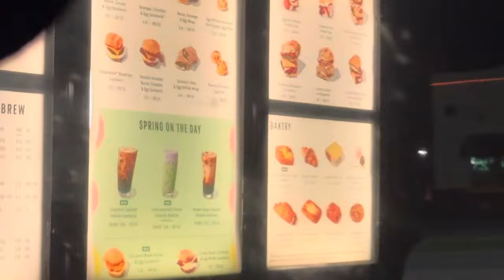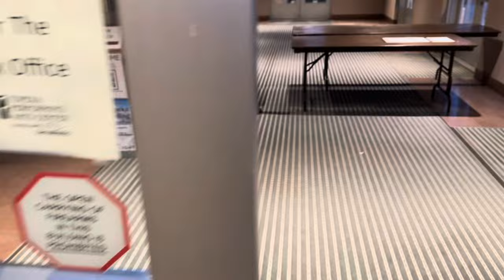DANCE COMPETITION VLOG 2024 | Bravo Topeka Regionals | Day 1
It’s day 1 of the Bravo Topeka Regionals 2024. We are so proud to have been bringing home not one but two FIRST PLACE REGIONAL CHAMPIONSHIP TITLES along with several other overall lineups, judges choice awards & much more!

Enjoy 😊 and thank you to everyone at BRAVO DANCE COMPETITION that always makes us feel at home!!! We love you guys & it’s been an honor to compete with you as The Dance Spot for so many years! You pushed our little small town studio to reach heights we never dreamed of and we are so grateful for your incredible competition.